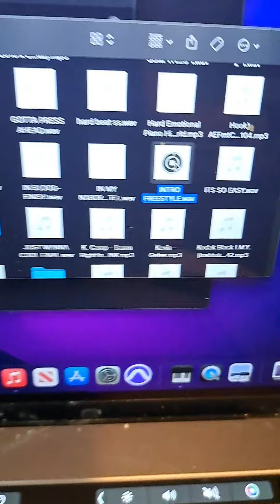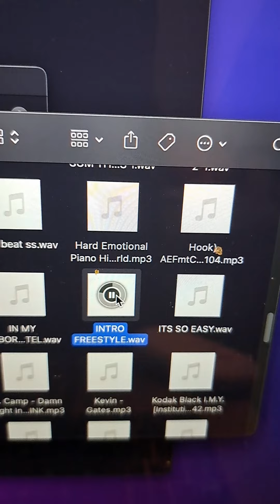Intro Freestyle 4